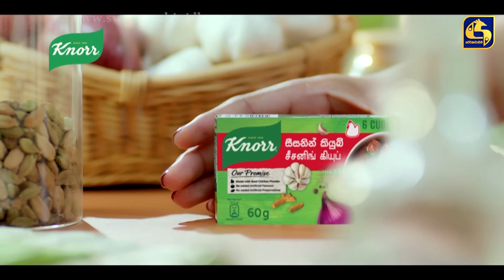Nadagamkarayo Episode 117 || ''නාඩගම්කාරයෝ'' || 01st JULY 2021